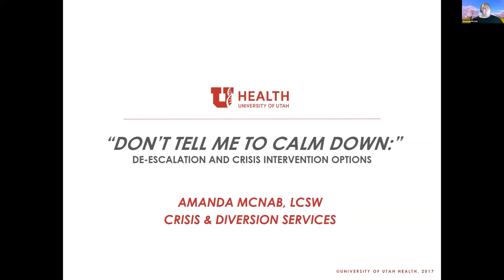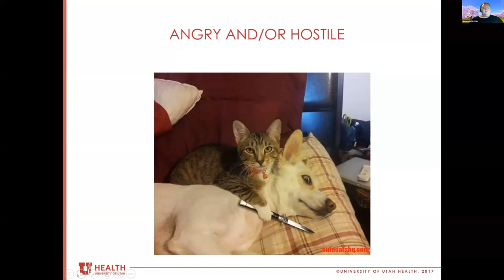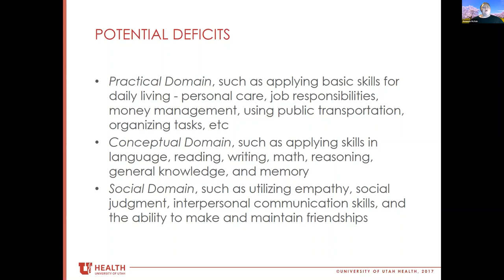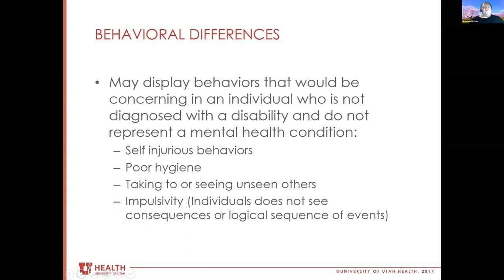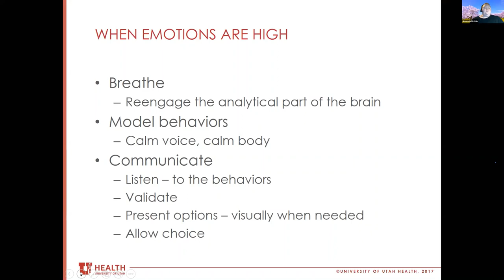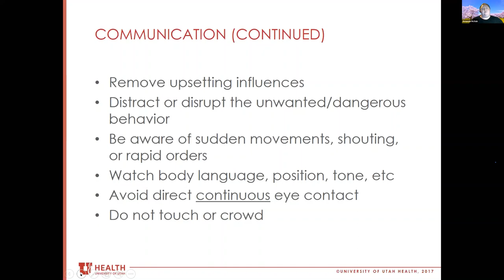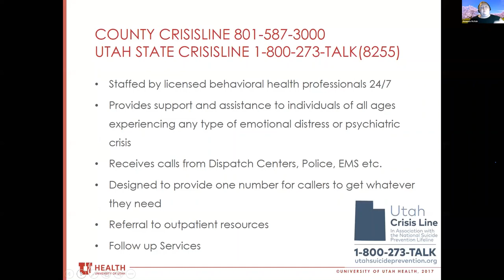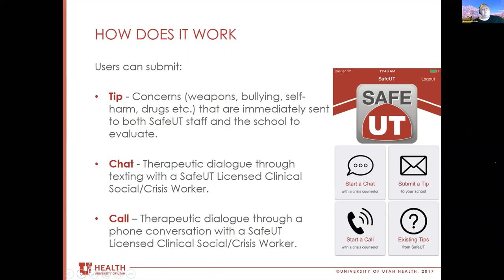Episode 1: Don't Tell Me to Calm Down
Episode 1 of 3: De-escalation and crisis intervention options
Everyone experiences a “crisis” at some point in their life time. For some, it is a turning point for change. For others, “crisis” is their baseline and they are in need of frequent de-escalation. In order to successfully intervene, it is important for families to understand a) what a crisis looks like, b) best-practice techniques in de-escalation, and c) when to get other resources or supports involved.

Presenter: Amanda McNab, LCSW, EMDR. Clinical Staff Development Educator. Safe Care Transition Follow-up Program Supervisor. Crisis and Diversion Services